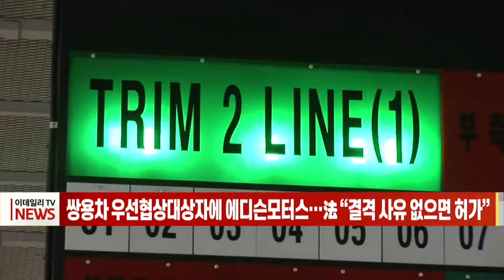[이데일리N] 쌍용차 우선협상대상자에 에디슨모터스… 法 “결격 사유 없으면 허가” (20211021)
기업 회생절차를 밟고 있는 쌍용자동차 인수 우선협상대상자로 사실상 에디슨모터스가 선정됐습니다.
쌍용차는 이날 보도자료에서 "쌍용차와 매각주간사인 EY한영 회계법인은 에디슨모터스 컨소시엄을 우선협상대상자로 선정하고 법원에 허가를 신청할 예정"이라고 밝혔습니다.
서울회생법원은 쌍용차 관리인 심사 결과 경쟁 컨소시엄인 이엘비엔티는 자금조달 증빙이 부족해 평가에서 제외됐다고 밝혔습니다.
에디슨모터스는 전기차를 생산하는 회사로 지난해 매출 898억 원을 올렸고 운수회사에 전기버스를 납품해왔습니다.
1954년 하동환자동차제작소로 출범한 쌍용차는 2004년 중국 상하이자동차와 2010년 인도 마힌드라 등 해외 업체에 매각됐지만, 17년 만에 다시 국내 기업 품에 안기게 됐다.